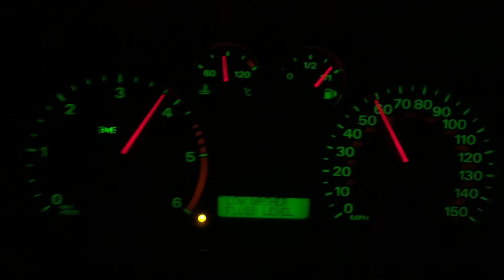Ford Focus 2.0 TDCi 136 Acceleration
2006 Focus 2.0 TDCi 136 Acceleration